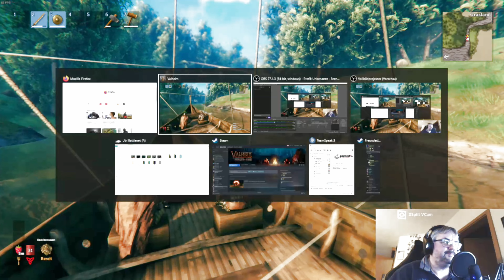Valheim Deutsch - #077 Das Rettungsfloss - ein Multiplayer Let's Play [2022] Deutsch